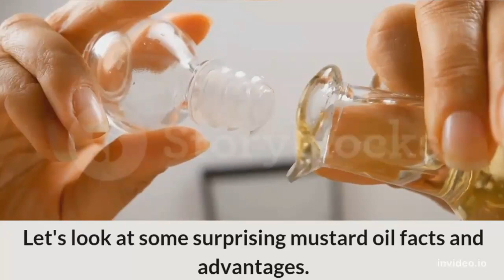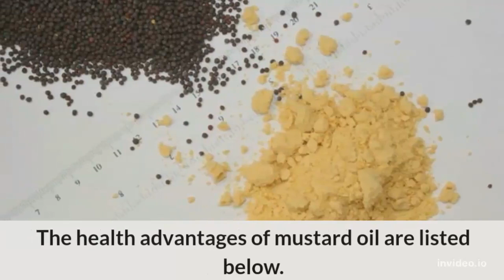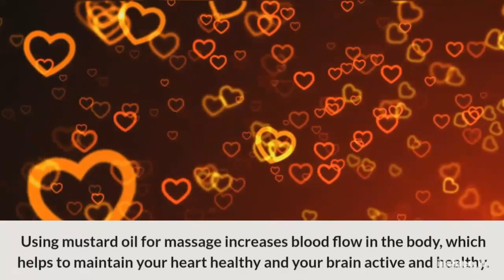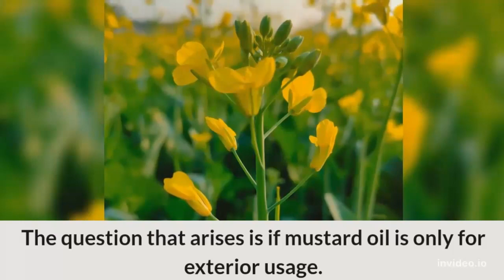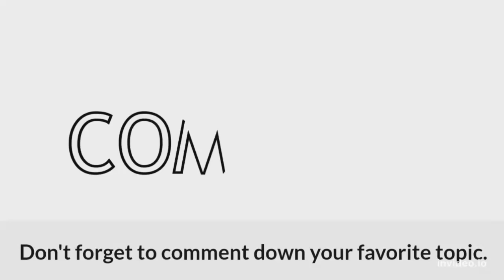Is Mustard Oil Good For Your Health || My lifetime info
Is Mustard Oil Good For Your Health
 Mustard Oil
My lifetime info
Topics Covered:
*Mustard oil for healthy bones
*Health benefits of mustard oil
*Health benefits of using mustard oil
*Benefits of mustard oil for health
*Is mustard oil good for heart
*Mustard oil benefits for health
*My lifetime info

Only a physician or other licensed healthcare expert may assess whether a patient need medical aid. If you have any questions about a medical issue, please see your doctor or another competent healthcare professional.
*Although I make every effort to offer factual information, there may be errors in this video.